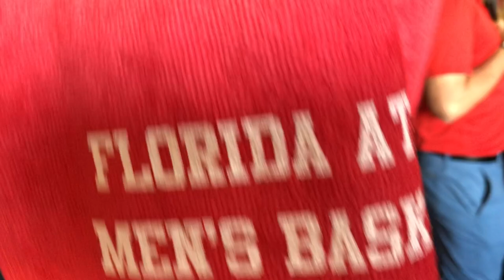FAU FINAL 4 PLAYER REUNION/GAME CONGRATS FAU ON A GREAT SEASON HISTORY WAS MADE THIS YEAR